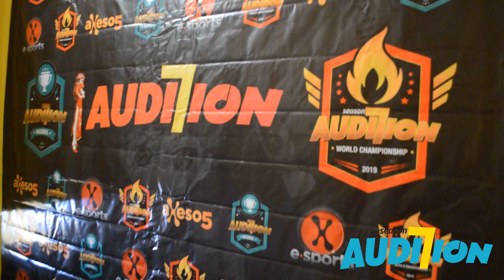Reuna Audition 80va Edicion en WalrusNet Bayovar de SJL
Reunión de toda la comunidad Auditionera donde fueron parte de muchos eventos,torneo de parejas,megatorneos y un divertido twister .

Les dejamos el Resumen y todo el show de la comunidad con unas declaraciones de infarto !

Los esperamos en nuestras próximas reúnas oficiales.

Saludos
Trictor
Staff Axeso5